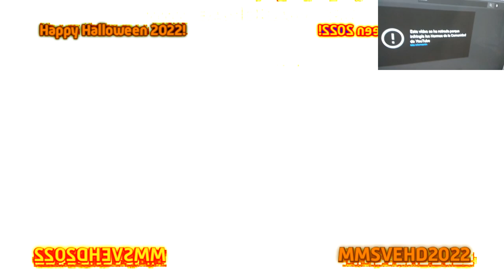Preview 1982 Xbox 360 Slim Effects SuperMegaExtraElevated